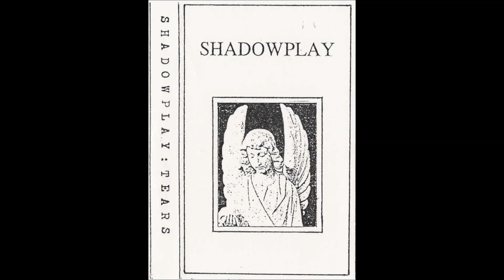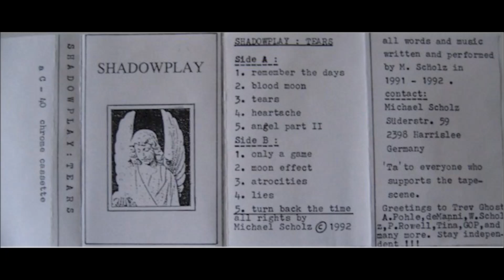Shadowplay (DE) - Remember The Days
"Tears", 1992